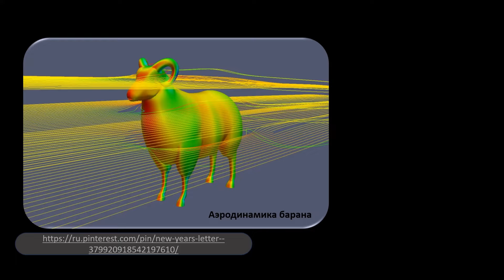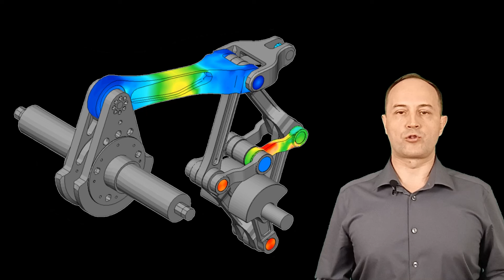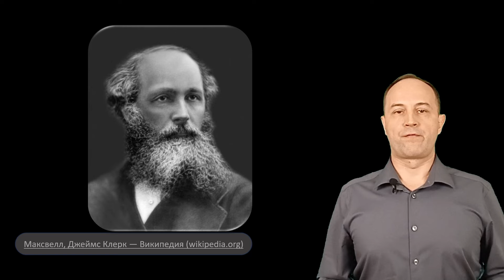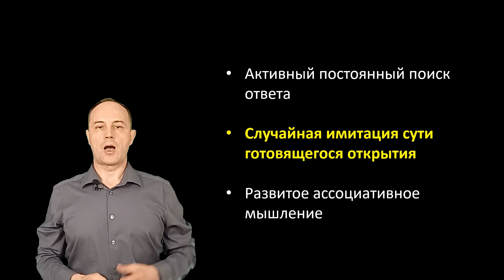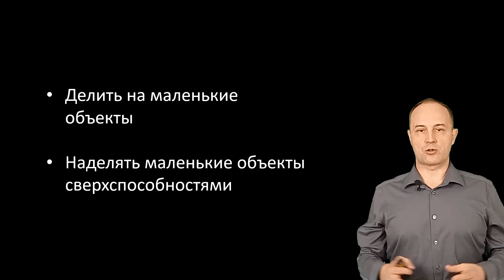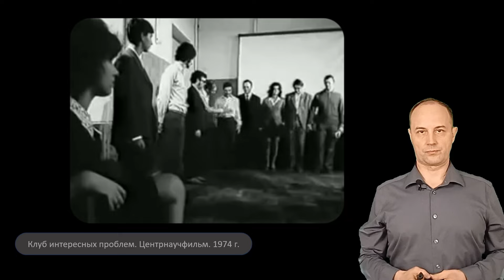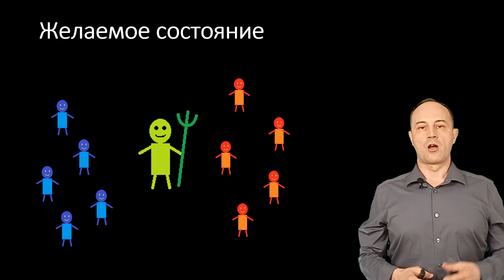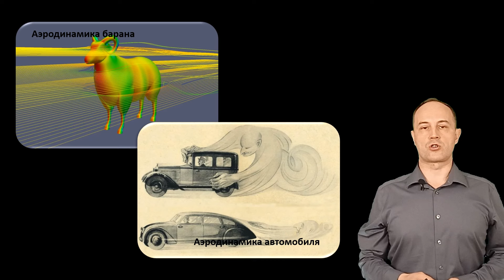ИДЕЯ для стартапа. ТРИЗ - способ придумать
Есть ли магия в том, как придумывать идеи для бизнеса или в решении инженерных задач? Какие приёмы генерации идей есть и как они работают? Смотрите видео и знакомьтесь с методом маленьких человечков из ТРИЗ.

0:00 Вступление
0:39 Появление кукол Вуду
1:21 Метод в сопромате
2:49 История про немецкого химика
3:52 История про английского физика
5:15 Что надо для придумывания решения
5:47 Американский метод генерации идей
7:03 Метод родом из СССР
10:45 Иллюстрация метода из СССР
12:28 Что должен уметь инженер и основатель стартапа